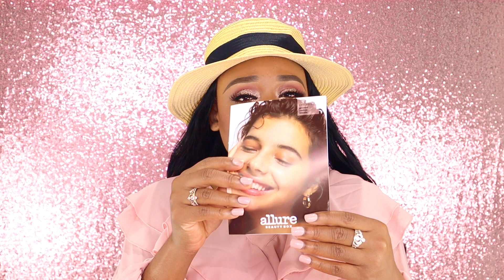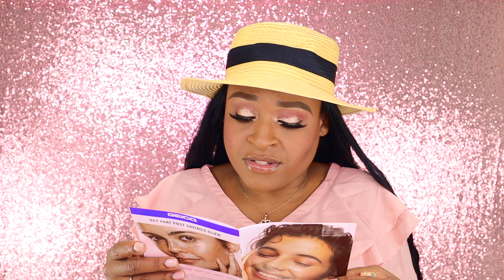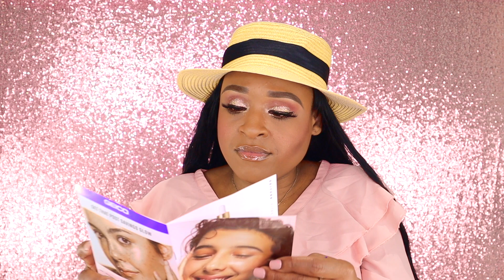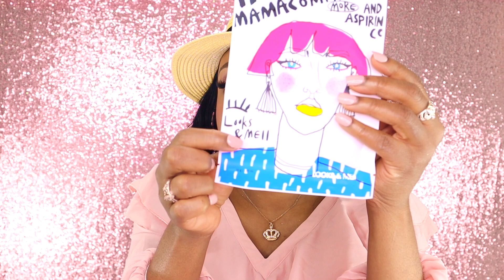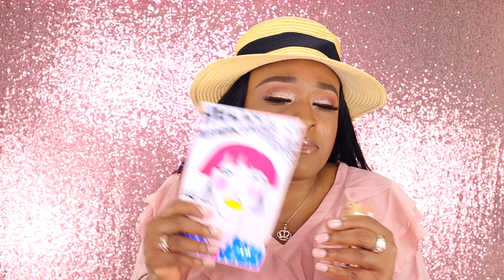ALLURE BEAUTY BOX| AUGUST 2020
Hi Guys,❤️

 Today's video will be of me showing you what I got in my AUGUST ALLURE BEAUTY BOX ! If you'd like to know what I got in my box feel free to watch this video!!

If your new to my channel, Hi my name is Ayesha and I've been working in the beauty industry for many years!! My love for makeup is why I decided to start my channel! On my channel I will be doing lots of unboxings of various Beauty Subscription Boxes &  Makeup Hauls!!